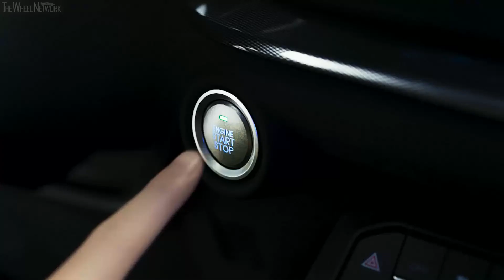2020 WEY VV5 (Great Wall brand / Chinese)